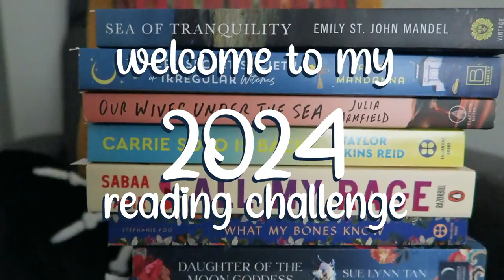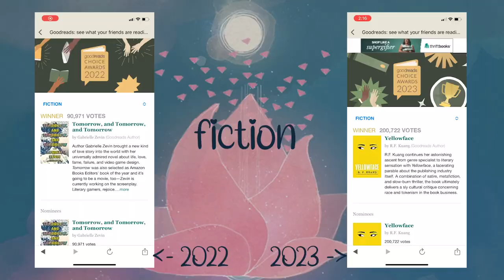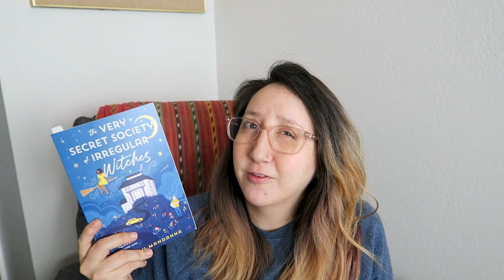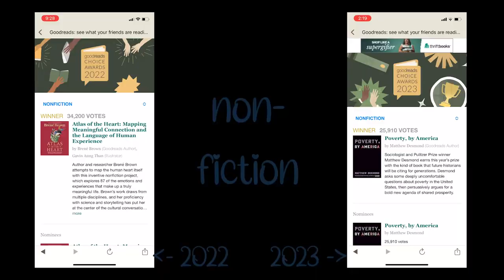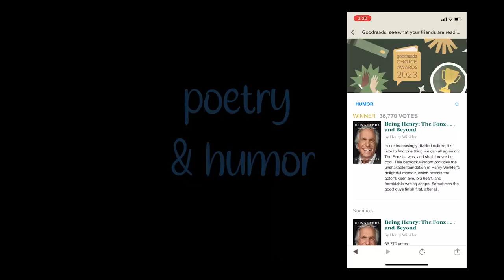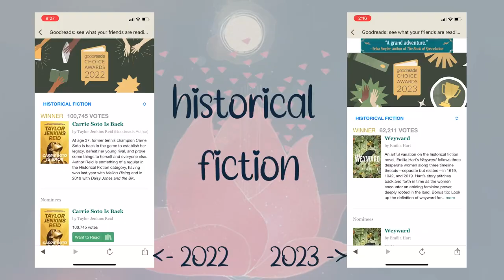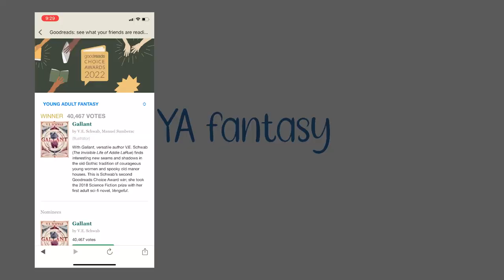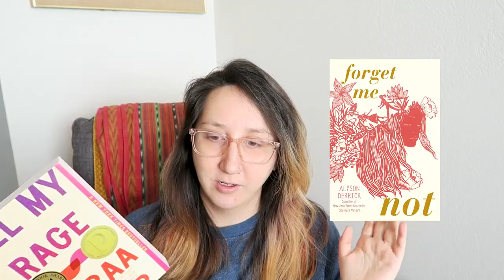my 2024 Goodreads reading challenge | reading 2022 & 2023 TOP READS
Welcome to my 2024 Goodreads inspired reading challenge for the year. Each year I set myself a reading goal and this year I decided to base my goals on the top rated Goodreads books for the last two years.

In 2023 I decided to read one book each month with the month's name in the title and I ended up hating most of the books I read in 2023 -- so I knew I really had to change it up, lean more "modern," and take a spin at top rated books to give myself a (hopefully) nice palette cleanser to get me back into a happier page in my reading life -- or so we hope!

Come along the 2024 journey of semi comparing year to year via genres and watch my monthly reviews in (probably) vlog form. I will also be posting more simple "reviews" once a month on my person instagram, since I talk a lot about books and typically tend to give mini updates there as I read & track my books!

TIME STAMPS:
00:06 - intro
00:36 - disclaimers
01:46 - last years reading challenge
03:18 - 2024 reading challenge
07:24 - fiction
08:10 - mystery/thriller
08:56 - fantasy
10:40 - horror
12:05 - non-fiction
13:21 - science fiction
14:29 - memoir
15:36 - poetry & humor
17:32 - debut novel
18:31 - historical fiction
20:16 - YA books
20:28 - YA fantasy
21:21 - YA fiction

Be well babes!
XOXO,
cass

!PERSONAL LINKS!